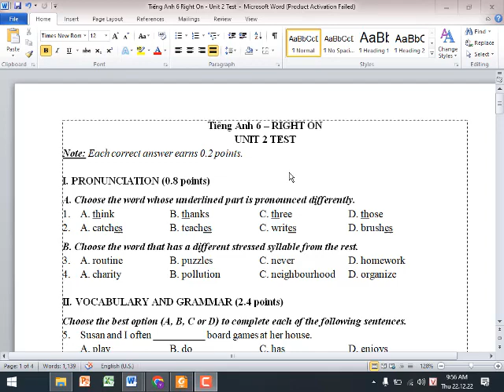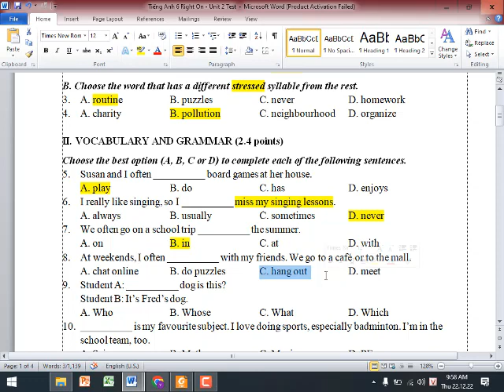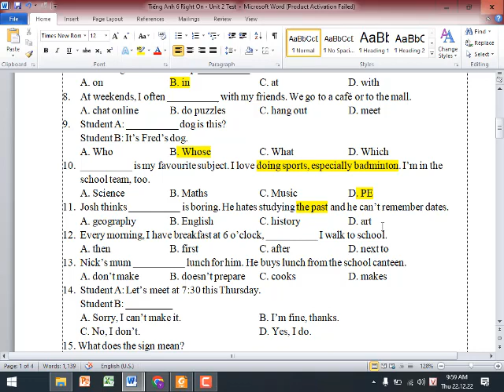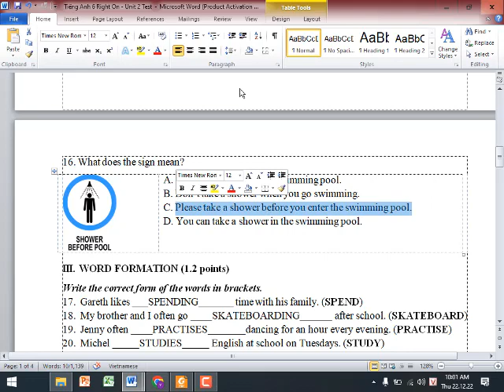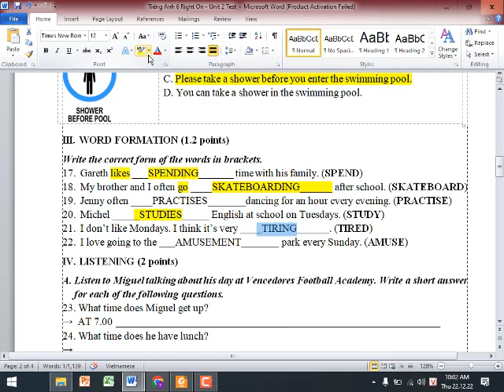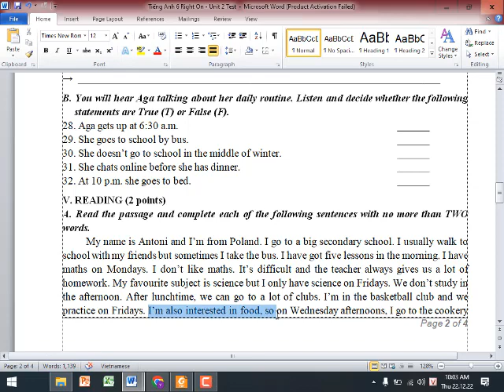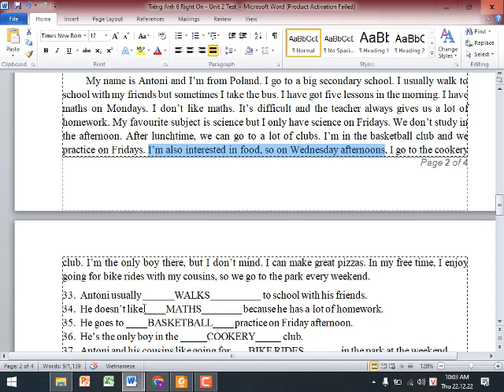Giải Đề Thi Học Kì 1 Tiếng Anh 6 Right On (Đề số 5)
HƯỚNG DẪN CÁCH TÌM VIDEO THEO TỪNG KHỐI LỚP:
Lớp 6
Lớp 7
Lớp 8
Lớp 9